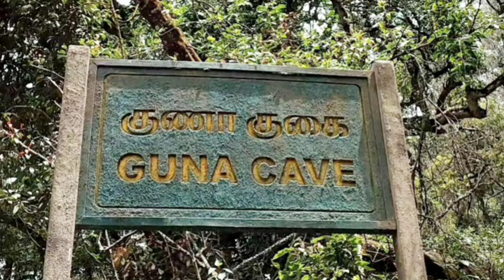Guna Cave History !!| MANJUMMEL BOYS | Shathan priyan